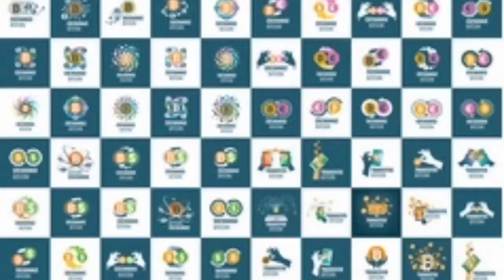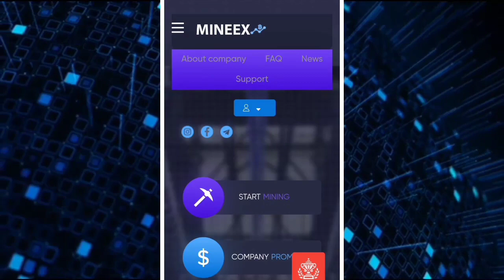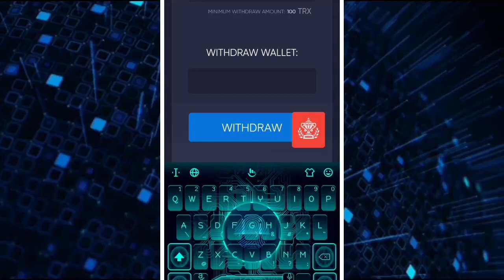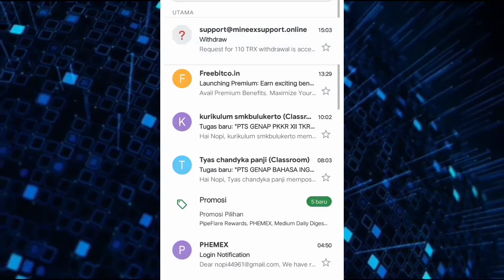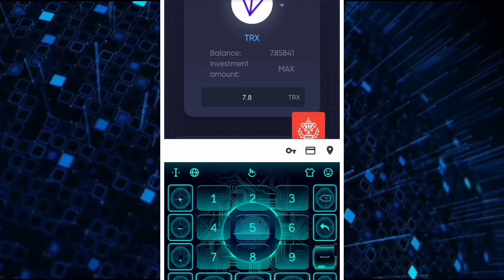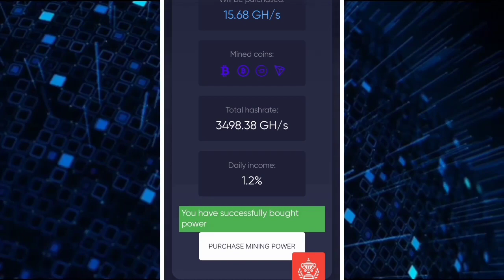Mining Gratisan..!!! BTC,TRX,DASH & BCH Terbukti Membayar Tanpa Deposit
Mining multicoin gratis terbukti membayar

Gratis Tanpa Deposit,WD Direct Wallet

Situs penghasil bitcoin gratis lainnya:
1. ( claim 5 sathosi tiap 5 menit)

bitcoin gratis
terbaru
bitcoin